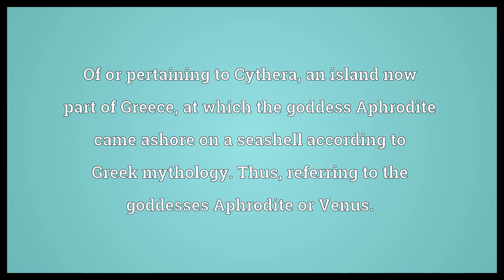Cytherean Meaning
Video shows what Cytherean means. Of or pertaining to Cythera, an island now part of Greece, at which the goddess Aphrodite came ashore on a seashell according to Greek mythology. Thus, referring to the goddesses Aphrodite or Venus.. Of or pertaining to the planet Venus, Venusian.. Venereal..  Cytherean Meaning. How to pronounce, definition audio dictionary. How to say Cytherean. Powered by MaryTTS, Wiktionary